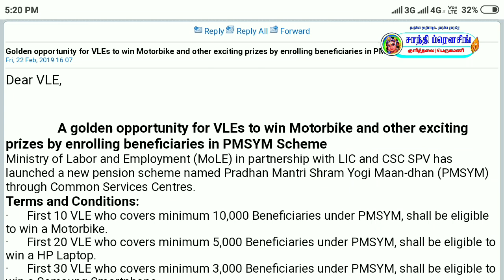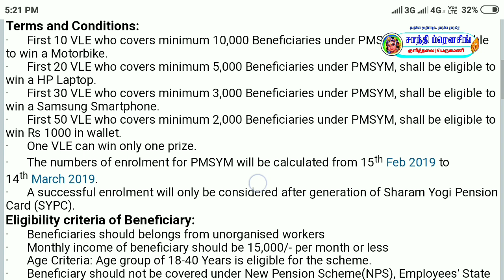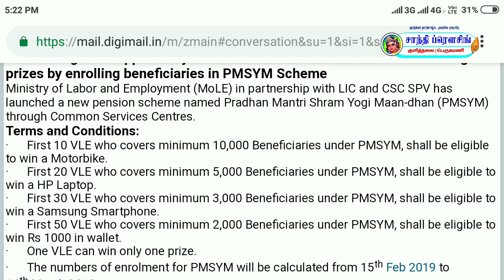Golden opportunity for VLEs to win PMSYM Scheme